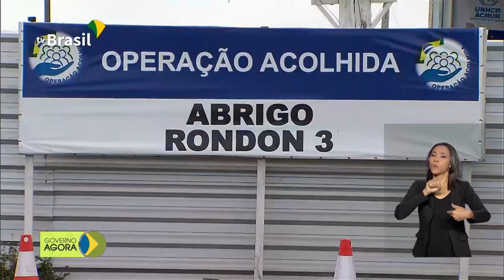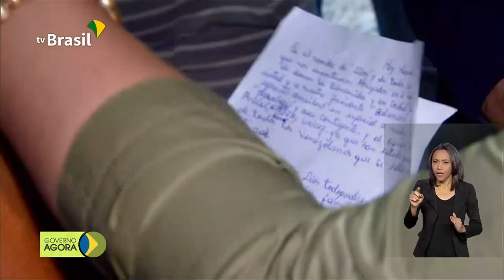Vice-presidente visita instalações da Operação Acolhida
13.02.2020 - O vice-presidente, Hamilton Mourão, está em Pacaraima (RR) para visitar as instalações da Operação Acolhida, que já recebeu mais de 260 mil imigrantes da Venezuela. A Caixa  inicia hoje o pagamento do abono salarial para trabalhadores nascidos em março e abril. O valor do benefício pode ser consultado no Aplicativo CAIXA Trabalhador, no site da Caixa ou pelo Atendimento CAIXA ao Cidadão, pelo número 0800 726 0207.